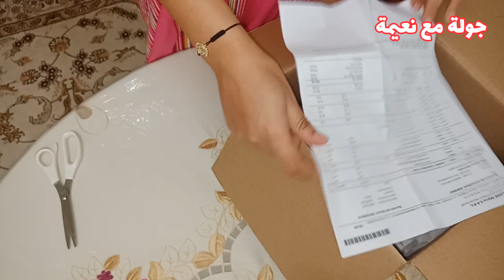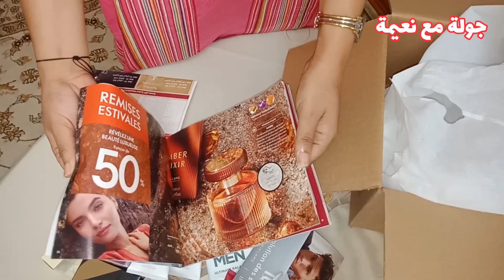شاركت معاكم الطلبية ديالي من أوريفلام😍 كنحماق على العطور ديالهم💥اللي بغا اتسجل مرحبا